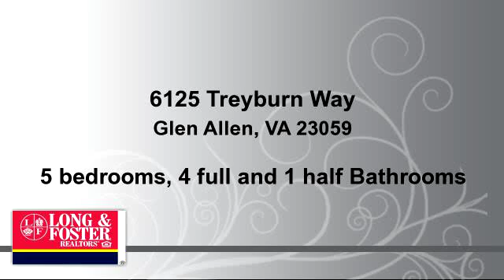Residential for sale - 6125 Treyburn Way, Glen Allen, VA 23059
Stunning 5 bedroom, 4.5 bath brick front colonial in Treyburn at Wyndham! This one owner home has been beautifully maintained and features 1st and 2nd level masters, 3 additional bedrooms, bonus room, huge eat-in kitchen, formal rooms, family room, library, office, laundry room and 3-car garage. The full baths feature dual vanities and tile floors. Both master baths have jetted tubs and separate showers(steam shower in 1st floor master bath). Bonus room could make a great 6th bedroom. Home sits on a private cul-de-sac lot. There is a central vac system, intercom system, 9' ceilings, recessed lighting, custom closets, built-ins, wet bar, walk up attic, irrigation system and much more. The roof was replaced in 2014. The Trane high efficiency HVAC systems(3 zones) were replaced in 2013 and the first floor heating system includes an April Air humidifier. The Hardieplank siding was installed in 2008 and the entire exterior of the home was painted in 2014. The driveway was resurfaced in 2015. This home is walking distance from The Dominion Club, one of Richmond's premier country club's. Don't miss your chance to own this fabulous home in one of Wyndham's most sought after neighborhoods!

Bedrooms: 5
Bathrooms: 4 full and 1 half Bathrooms
Square Feet: 0
Price: $649,950

For more information about this property, please contact Tracy L. Whitley at or . You can also text 3368368 to 67299.

04/16/2016 01:53:01 am

Last modified: